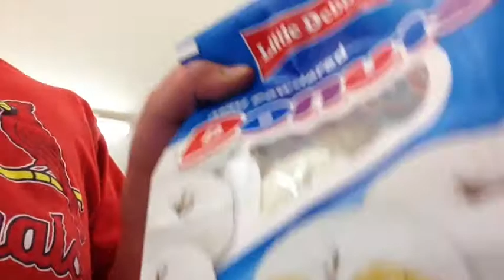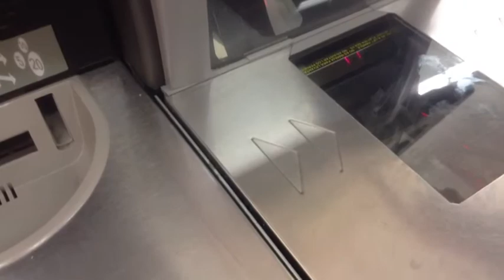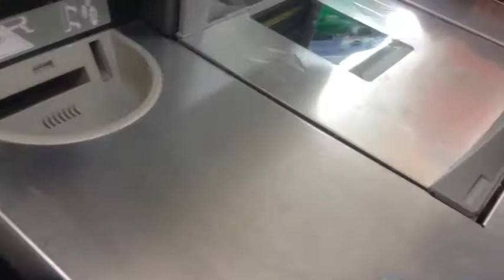Shoppin', Like a Boss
Giant Eagle